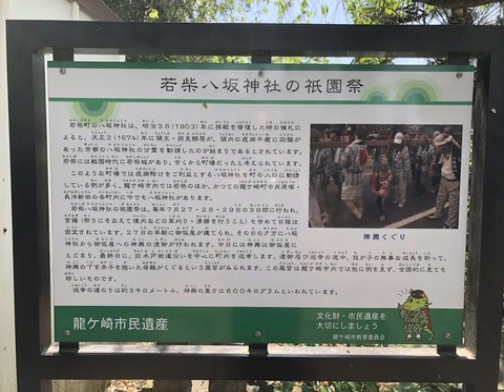みと街道 若柴宿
水戸街道には　わかしば宿が　あります。常磐線　龍ヶ崎市駅から　あるいていけます。